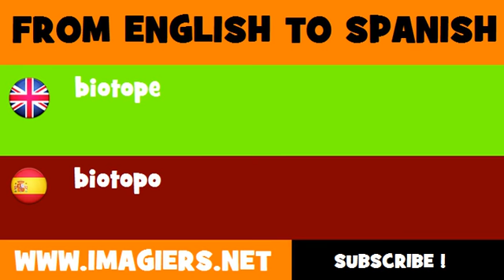ESPAÑOL = INGLÉS = biotopo